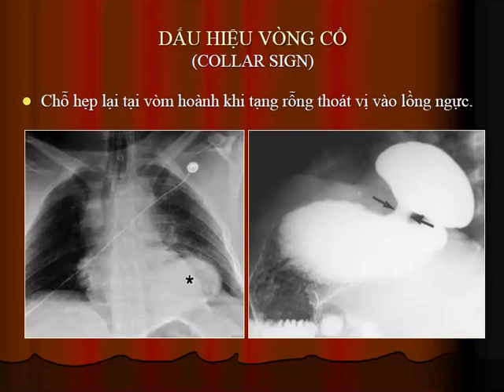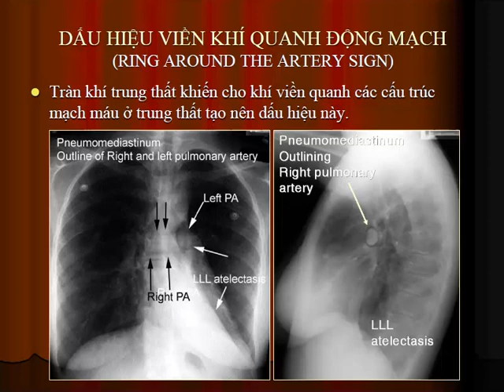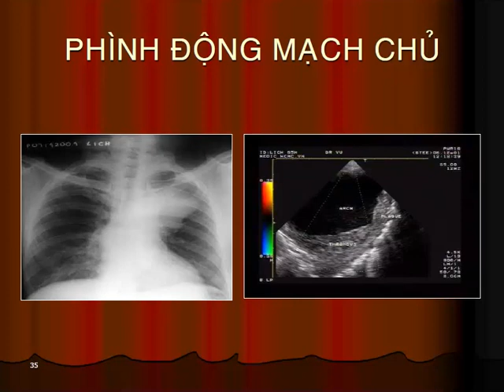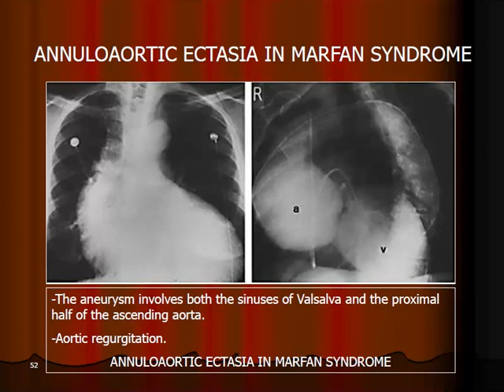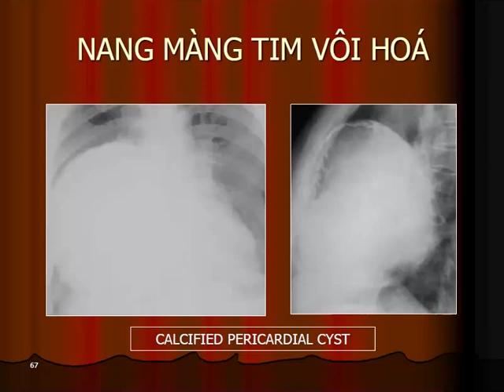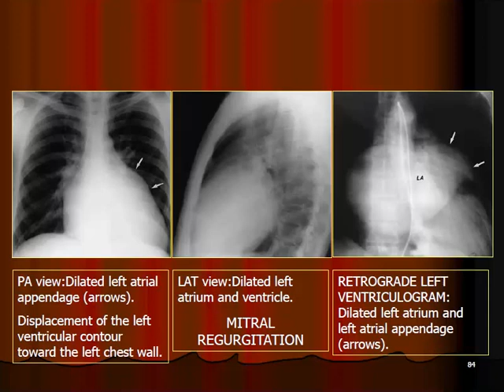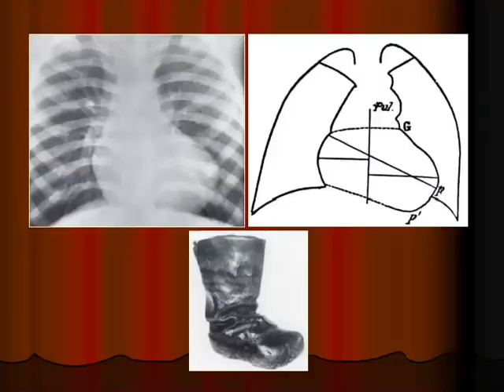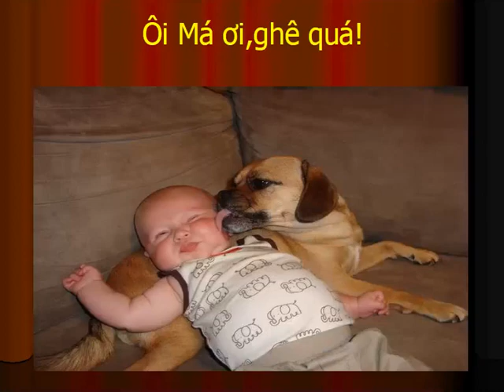Chẩn đoán hình ảnh - Hội chứng trung thất (Bs. Nguyễn Quý Khoáng) Phần 2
Chẩn đoán hình ảnh - Hội chứng trung thất (Bs. Nguyễn Quý Khoáng).